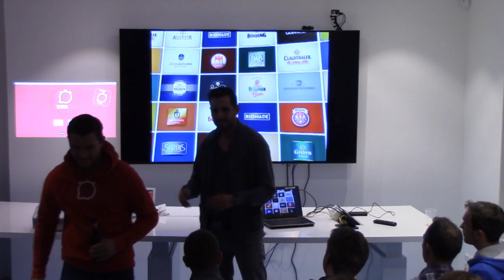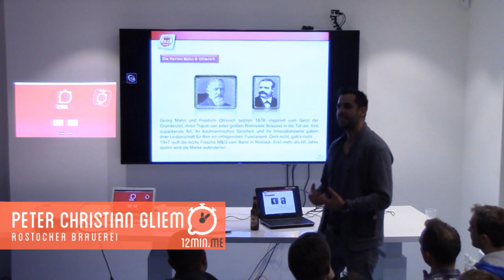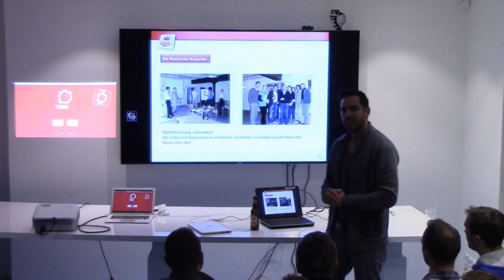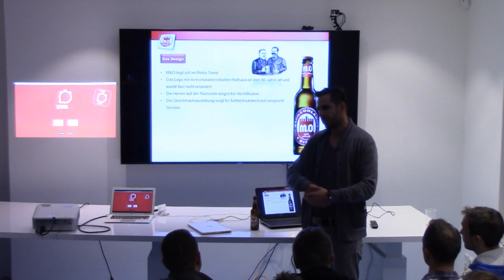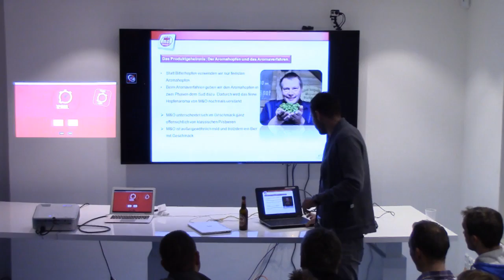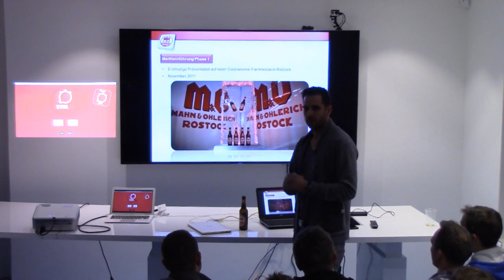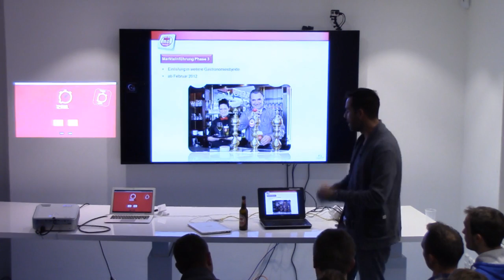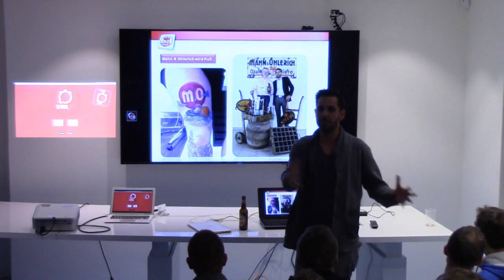Peter Christian Gliem @12minHRO - Ignite Talks #3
Thema: Wie wir die Marke M&O neu zum Leben geweckt haben.